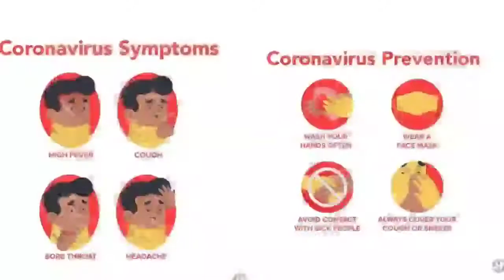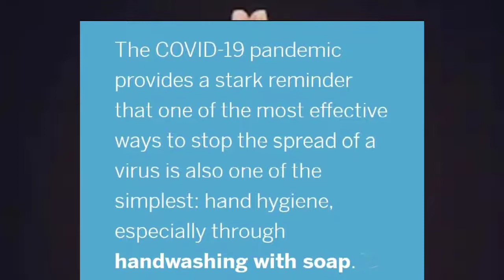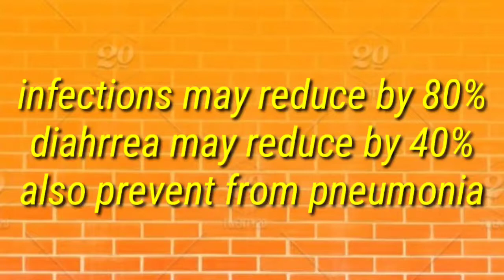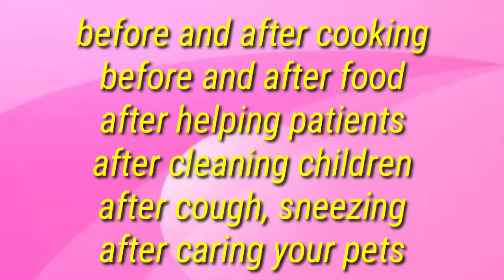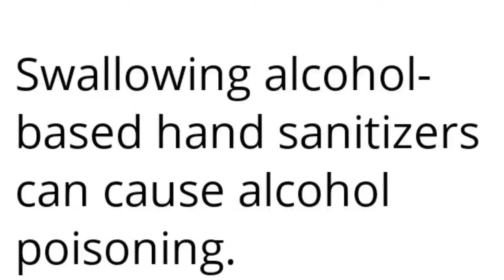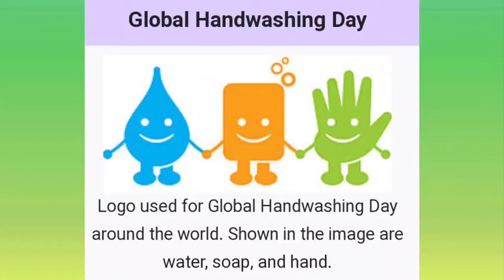கை கழுவுதல் // Hand washing to fight against Corona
This video explains the need of hand washing

Why we have wash hands...??

When we have wash the hands..???

What are the benefits of handwashing...???

Steps in handwashing...